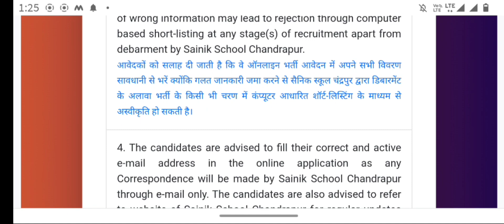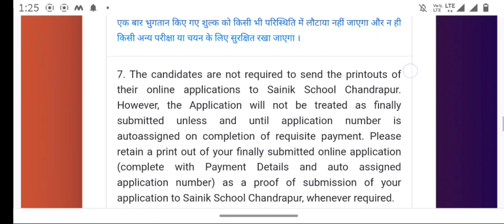GOOD NEWS FOR TGT PGT ASPIRANT|TGT PGT LATEST UPDATE TODAY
up lt grade new vacancy|up lt grade teacher vacancy|up lt grade news today|up lt grade 2021
up lt grade subjectwise syllabus|up lt grade new vacancy|up lt grade vacancy|uplt grade news today
up-lt-grade
up LT grade new vacancy 2021
up LT grade news today
up LT grade new vacancy
up LT grade news
up LT grade latest news
LT grade syllabus
LT grade Hindi syllabus
up LT grade syllabus in Hindi
up LT grade English syllabus
up LT grade maths syllabus
up LT grade science syllabus
LT grade biology syllabus
up LT grade Sanskrit syllabus
up LT grade commerce syllabus
LT grade social science syllabus
LT grade home science syllabus
up LT grade art syllabus
up LT grade physical education syllabus

Gic lecturer cut off|UPPSC GIC lecturer pre exam expected cut off|UPPSC GIC  lecturer Vacancy